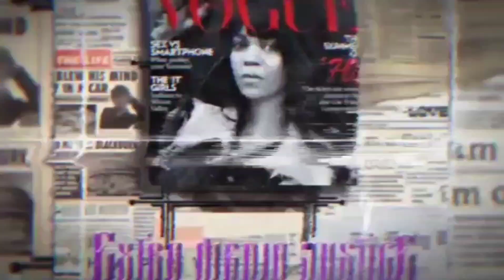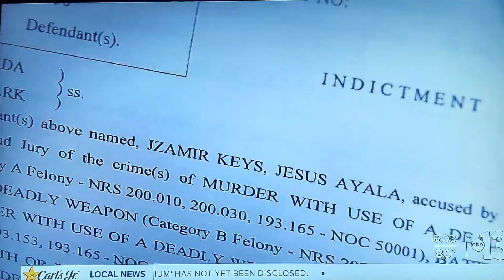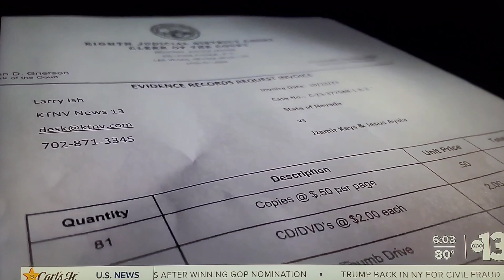Las Vegas teens accused of killing retired police chief laugh, flip off victims family in court!!!